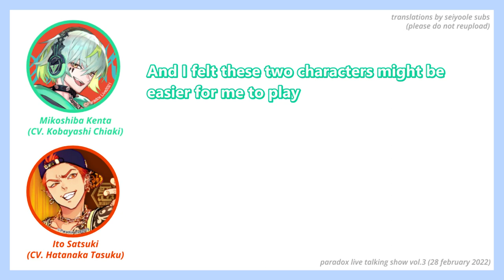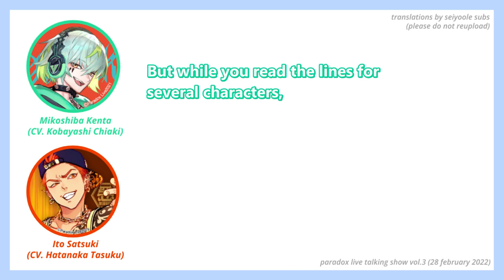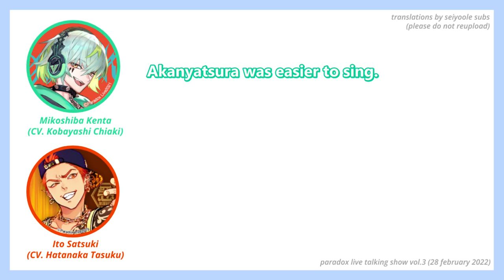ENG | Kobayashi Chiaki's Paradox Live audition with Hatanaka Tasuku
Paradox Live Talking Show Vol.3 (February 28, 2022).

Seiyuu(s) featured in video:
- Green: Kobayashi Chiaki 小林千晃 (Mikoshiba Kenta)
- Orange: Hatanaka Tasuku 畠中祐 (Ito Satsuki)

Please refrain from reposting/reuploading this video.

going strong with my kobayashi chiaki content (i adore him orz) can i also just say the staff knew exactly what they were doing pairing tasuku and chiaki for this radio episode lol
if any of my translations are wrong, please feel free to correct me in the comments

声優　パラライ　paralive